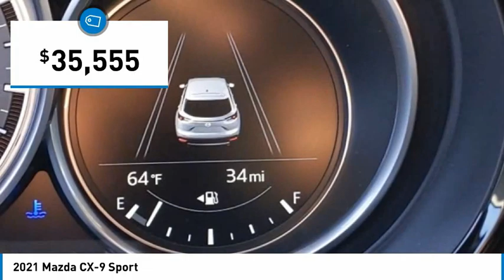2021 Mazda CX-9 Sport FOR SALE in Peoria, AZ BM1076